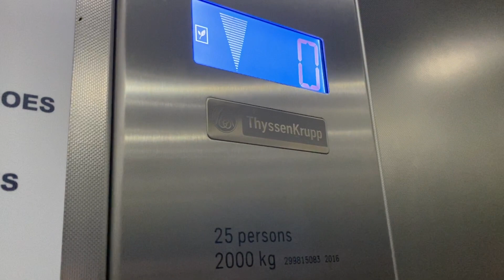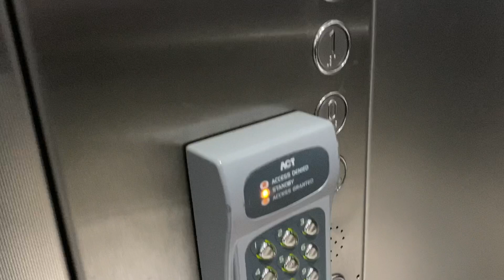Thyssenkrupp Lift, Penneys, Dublin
Thyssenkrupp Lift 2016
Former BHS